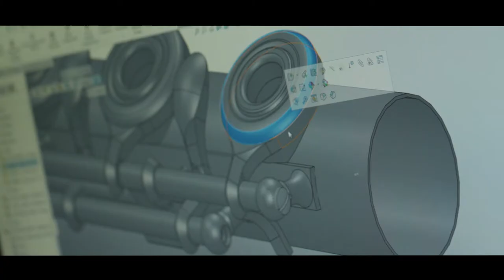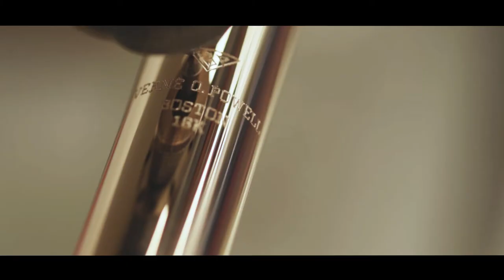The Making of a Powell Flute | VERNE Q. POWELL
The making of a Powell Flute is a renowned process involving the hands of many skilled crafts men and women. Verne Q. Powell Flutes are proudly made in Boston, Massachusetts where we have been building flutes for decades. As a company, we are known for utilizing and perfecting the latest technology to make our flutes better, but we know that certain things are simply better when done by skilled craftspeople than by a machine. For that reason, many aspects of building a Verne Q. Powell Flute have remained essentially unchanged for generations.

We hope you enjoy this look inside the Powell factory.